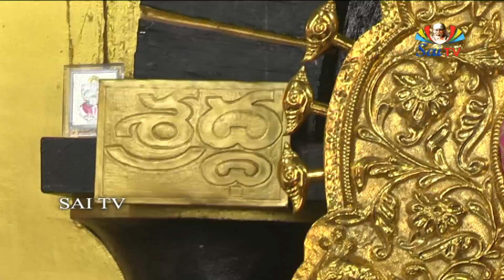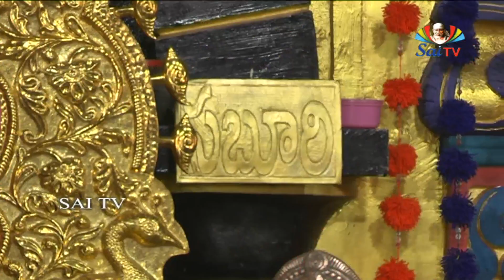SATSANGAM EP 44 // వరాల సాయి మందిరం లో శ్రీ సాయిసత్సంగం అద్వితీయమైన సాయి లీలల సమాహారం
వరాల సాయి మందిరం లో  శ్రీ సాయిసత్సంగం అద్వితీయమైన సాయి లీలల సమాహారం // SATSANGAM EP 44

షిరిడీజనులు పుణ్యాత్ములు. వారి యిండ్లయెదుట బాబా భిక్షుకుని వలె నిలచి "అక్కా! రొట్టెముక్క పెట్టు" అనుచు దానిని అందుకొనుటకు చేయి చాచెడివారు. ఒకచేతిలో తంబిరేలుడొక్కు, ఇంకొక చేతిలో గుడ్డజోలీ పట్టుకొని పోవువారు. ప్రతిరోజు కొన్నియిండ్లకు మాత్రమే పోవువారు. పలుచని పదార్థములు, పులుసు, మజ్జిగ, కూరలు మొదలగునవి డొక్కులో పోసికొనెడివారు. అన్నము, రొట్టెలు మొదలగునవి జోలెలో వేయించుకొనెడివారు. బాబాకు రుచి యనునది లేదు. వారు నాలుకను స్వాధీనమందుంచుకొనిరి. కాన అన్నివస్తువులును డొక్కులోను, జోలెలోను వేసికొనెడివారు. అన్ని పదార్థములను ఒకేసారి కలిపి తిని సంతుష్టిచెందేవారు. పదార్థముల రుచిని పాటించేవారు కాదు. వారి నాలుకకు రుచి యనునది లేనట్లే కాన్పించుచుండెను. బాబా సరిగ 12 గంటలవరకు భిక్ష చేసేవారు. బాబా భిక్షకు కాలపరిమితి లేకుండెను. ఒక్కొక్కదినమందు కొన్ని యిండ్లకు మాత్రమే పోయెడి వారు. సాధారణముగా 12 గంటలవరకు భిక్షచేసేవారు. దానిని కుక్కలు, పిల్లులు, కాకులు విచ్చలవిడిగా తినుచుండెడివి. వాటిని తరిమే వారు కారు. మసీదు తుడిచి శుభ్రముచేయు స్త్రీ 10, 12 రొట్టెముక్కలను నిరాటంకముగా తీసికొనుచుండెడిది. కుక్కలను, పిల్లులను, కలలోగూడా యడ్డుపెట్టనివారు, ఆకలిబాధతో నున్న మానవులకు భోజనము పెట్టుట మానుదురా? ఆయన జీవితము మిగుల పావనమైనది.

మొదట షిరిడీ ప్రజలు బాబాను పిచ్చిఫకీరని పిలిచెడివారు. ఎవరయితే భోజనోపాధికై గ్రామములో రొట్టెముక్కలపై నాధారపడుదురో అట్టివారు గౌరవింపబడుదురా? వారి మనస్సు, చేయి ధారాళమయినవి, ధనాపేక్షలేక దాక్షిణ్యము చూపువారు. బయటికి చంచలముగ సుస్థిరత్వములేని వారుగ గాన్పించినను లోన వారు స్థిరమనస్సు గలవారు. వారి మార్గము తెలియరానిది. అంత చిన్న గ్రామములో కూడ దయార్ద్రహృదయులును, వవిత్రులును కొంతమంది బాబాను మహానుభావునిగా గుర్తించిరి. అట్టివారి విషయమొకటి యిచ్చట చెప్పుచున్నాను.